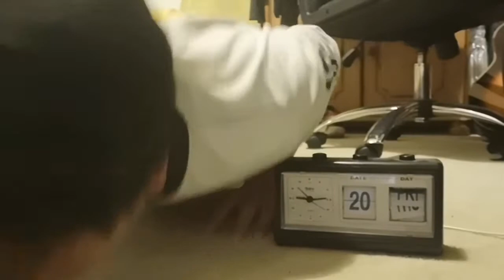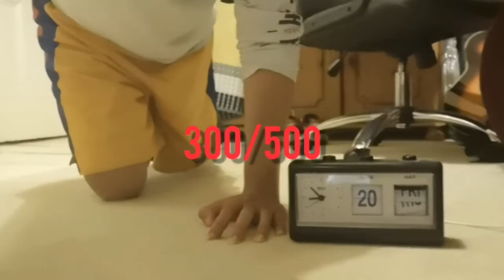20/04/20 500Push-Ups DailyChallenge 248/365days